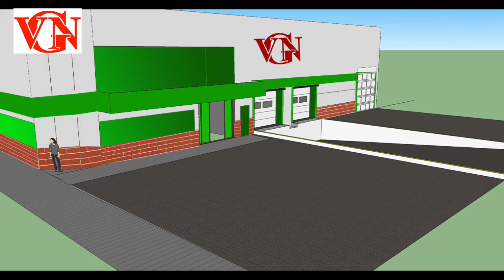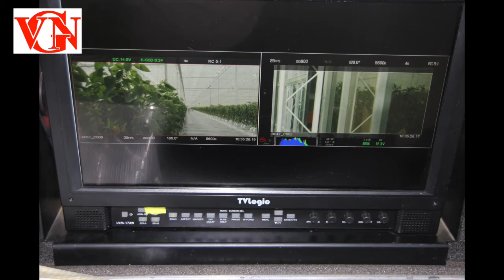Valley Grown Nurseries 2015 - 2016 Construction Footage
Footage and pictures from the construction of Valley Grown Nurseries new build from 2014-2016.

Drone, Time lapse, Video camera and Pictures showing the levelling or the ground, construction of the glass, planting of the crop, construction of grading facilities.